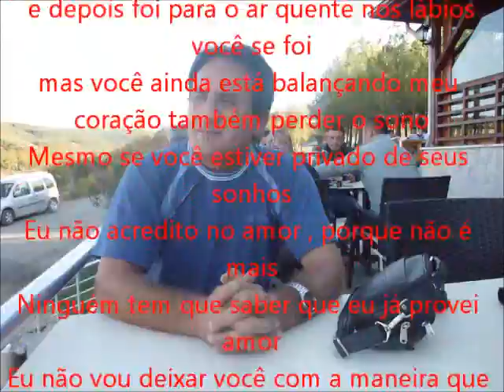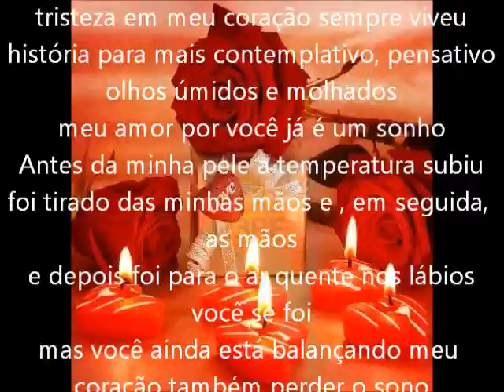a.arı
você se foi
.Pamir .

meus olhos estão molhados novamente hoje à noite
Parábola da noite do dia para recuperar
nuvens escuras chovendo tristeza ao meu coração esta noite
sem você este lugar é
você se foi
Eu não posso amar mais ninguém
Eu estou com você, porque eu sempre
você se foi
tristeza em meu coração sempre viveu
história para mais contemplativo, pensativo
olhos úmidos e molhados
meu amor por você já é um sonho
Antes da minha pele a temperatura subiu
foi tirado das minhas mãos e , em seguida, as mãos
e depois foi para o ar quente nos lábios
você se foi
mas você ainda está balançando meu coração também perder o sono
Mesmo se você estiver privado de seus sonhos
Eu não acredito no amor , porque não é mais
Ninguém tem que saber que eu já provei amor
Eu não vou deixar você com a maneira que você
Digo mais uma vez , você não pode mesmo deixar uma saudade doce
você se foi
o amor está morto para mim agora morto
mas você pode ser feliz onde quer que vá
e agora você é livre
mas eu te digo uma vez que você
para o meu amor se foi
fingir que está morto
e agora eu estou fora
porque você se foi .Pamir.